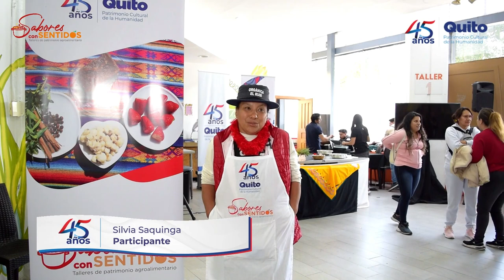Taller 03, Sabores con Sentido: jornada Nuestras pailas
El Instituto Metropolitano de Patrimonio desarrolló 14 talleres de patrimonio agroalimentario, denominados Sabores con Sentidos, en los que se hizo un recorrido por las tradiciones, conocimientos heredados y productos agroalimenticios que forman parte nuestro patrimonio individual y social. Todo esto mediante actividades lúdicas, educativas y la práctica.
Esta iniciativa fue parte de los eventos conmemorativos de los 45 años de declaratoria de Quito como Patrimonio Cultural de la Humanidad. Cada semana llegamos a distintos barrios y parroquias del Distrito Metropolitano.
En la jornada Nuestras pailas, que tuvo lugar en el Parque Cumandá el 16 de septiembre de 2023, los participantes aprendieron a elaborar cuatro variedades distintas de tostado de dulce "caca de perro", y fritada.